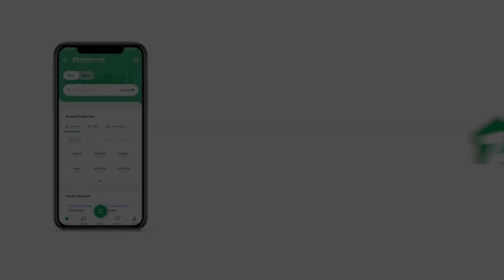2000 SQYD RESIDENTIAL PLOT FOR SALE IN DHA KARACHI